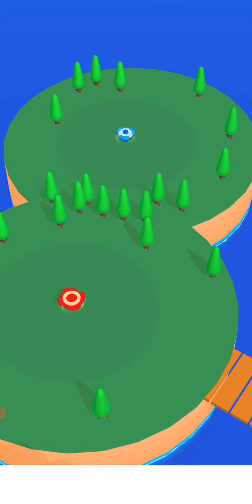Spinner Craze - New Release - Hyper Hybrid Casual - Gameplay Walkthrough (iOS & Android)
New Release - Hyper Casual - Spinner Craze

Spinner Craze
by KobGames

Spinner Craze ios game:
Game Description
Short Description:

Spinner Craze has Arrived!
Description:

A game full of fun!

Goal:
- Spin and combat the others!
Controls:
- Follow the on-screen tutorials.

Spinner Craze game is no exception. I plan to walkthrough all levels, to reach the max level. Unlock all skins.